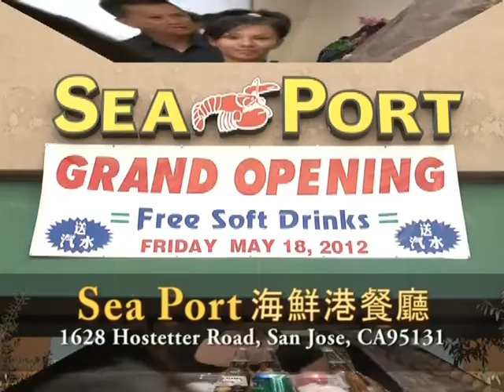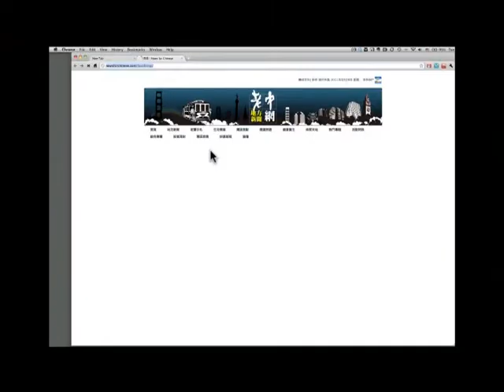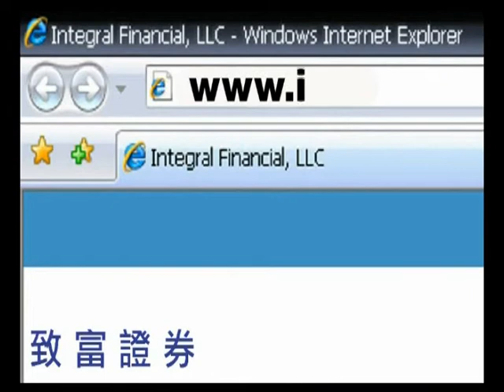財智生活雜誌_第32集_經濟風暴襲捲全球，好壞難論斷